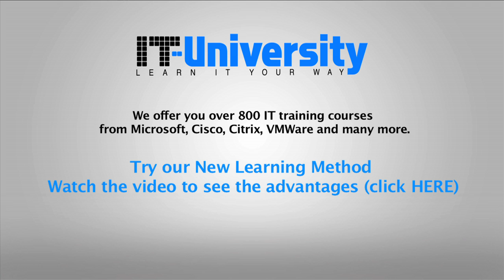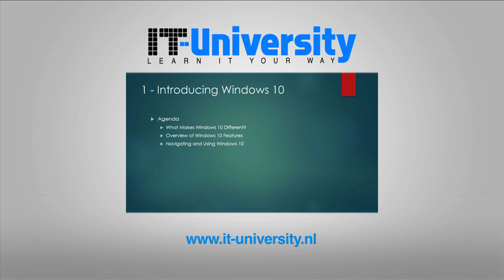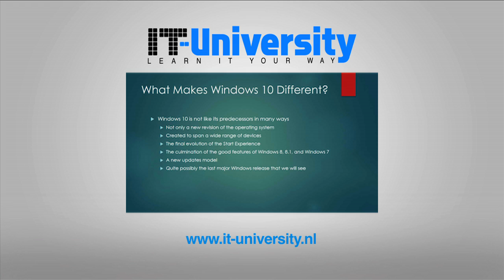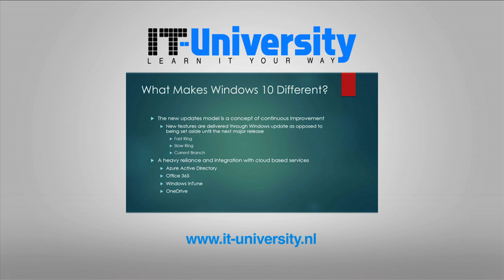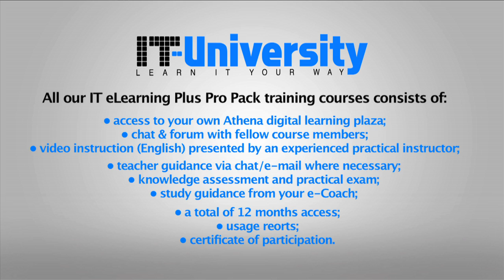Training ( elearning ): Microsoft 70 697 | Configuring Windows Devices